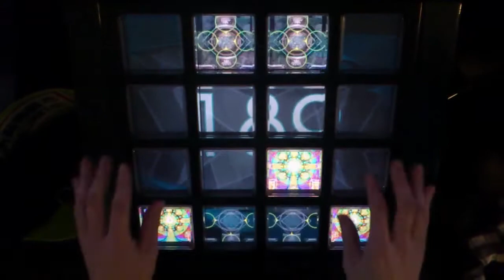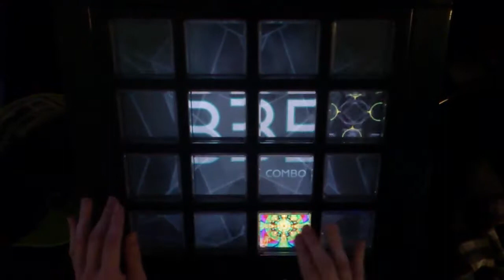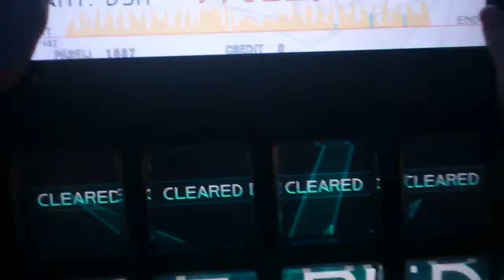[jubeat saucer] いっぽんでもニンジン(EXT) 998k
player:KANI.DSN
ニンジンの4gr動画です
EXC記念b